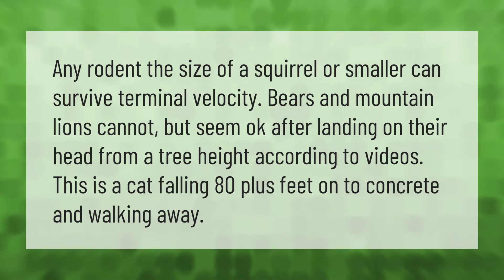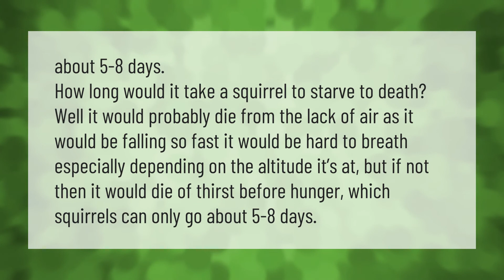What animals can survive a fall at terminal velocity?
00:00 - What animals can survive a fall at terminal velocity?
00:36 - Can squirrels fall to their death?
01:06 - How long does it take for a squirrel to starve to death?

Laura S. Harris (2021, May 10.) What animals can survive a fall at terminal velocity?
    AskAbout.video/articles/What-animals-can-survive-a-fall-at-terminal-velocity-243220